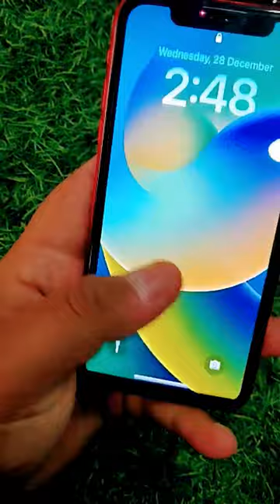i phone 11 || Rizwan Rahman Vlog